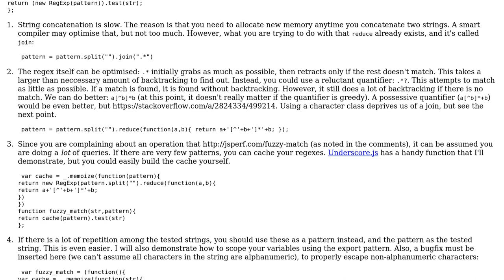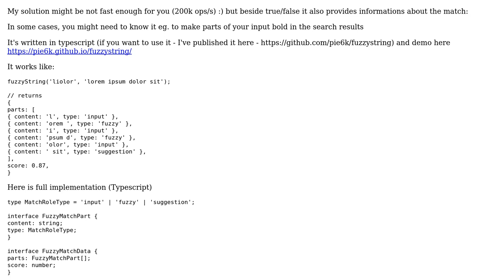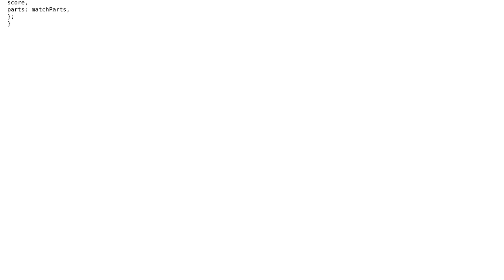Code Review: Faster JavaScript fuzzy string matching function? (2 Solutions!!)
Code Review: Faster JavaScript fuzzy string matching function?

With thanks & praise to God, and with thanks to the many people who have made this project possible! | Content (except music & images) licensed under CC BY-SA | Music | Images & others | With thanks to user MaiaVictor user John Dvorak user Adam Pietrasiak and the Stack Exchange Network Trademarks are property of their respective owners. You are responsible for your own actions.